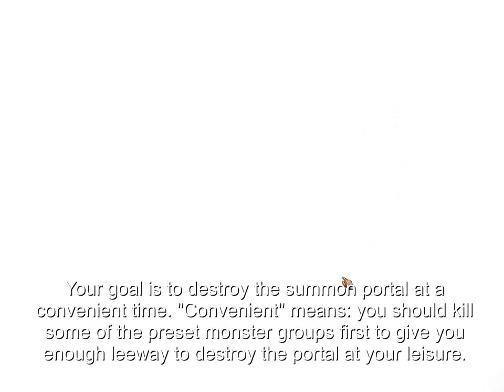Atlantica Online TBS mission: Base Defense (level 60) with gun main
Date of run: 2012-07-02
Main: gun main Cipolla, level 69
mercs: shaman, witch
mode: squad mode, solo